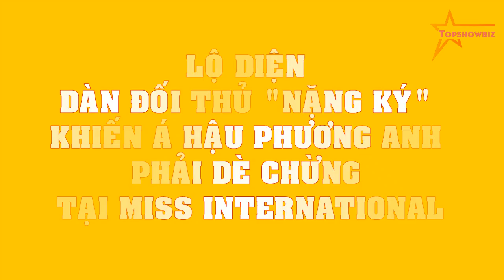LỘ DIỆN dàn đối thủ "nặng ký" khiến Á hậu Phương Anh phải DÈ CHỪNG tại Miss International